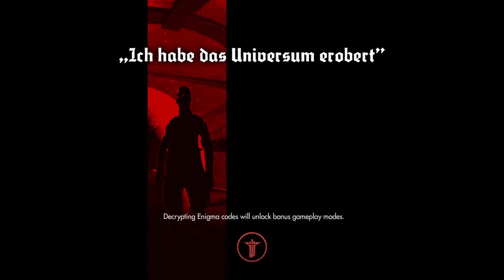Wolfenstein: The New Order Gameplay Walkthrough Episode 5 "London Nautica" (PS4 - Commentary)